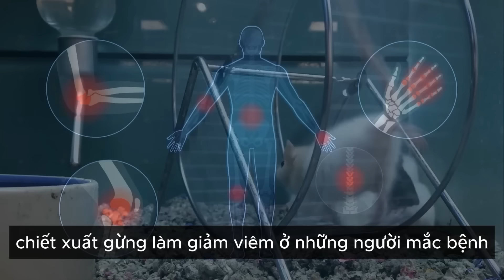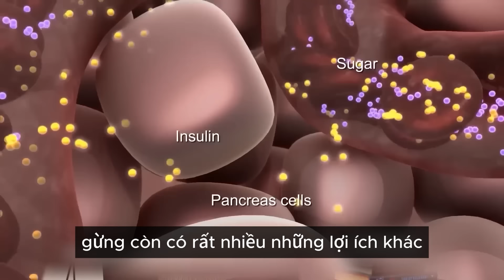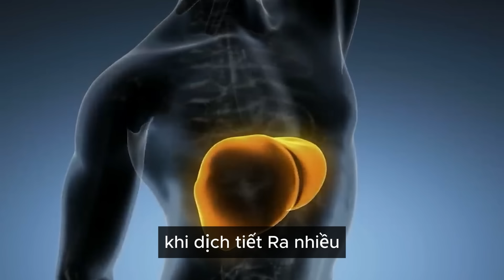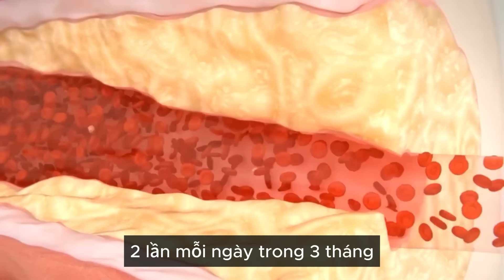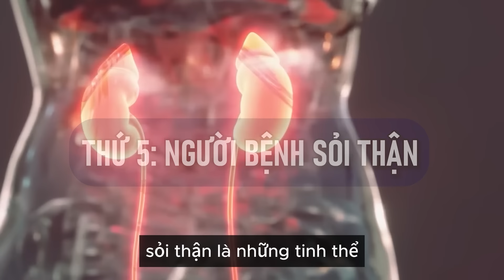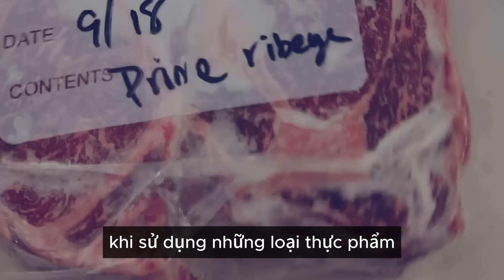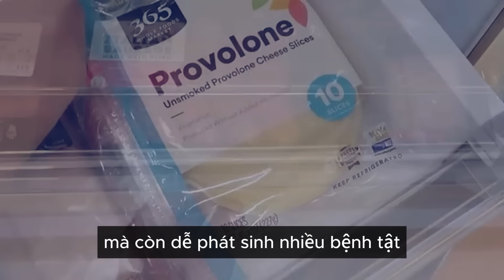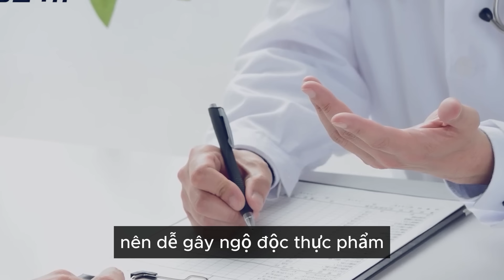Chuyện gì xảy ra nếu ăn GỪNG mỗi ngày ??